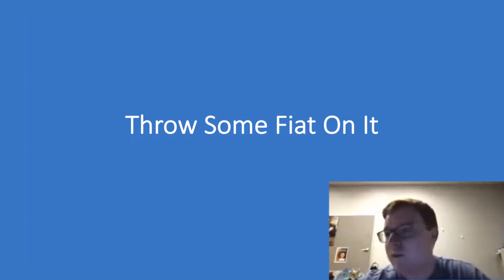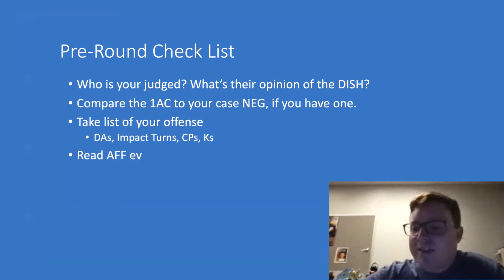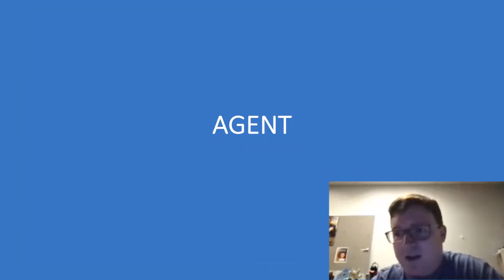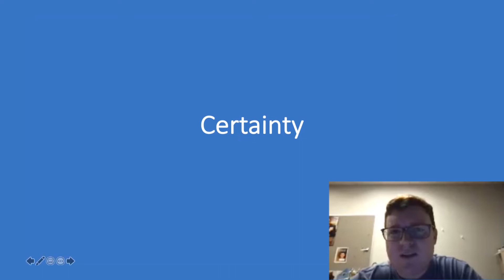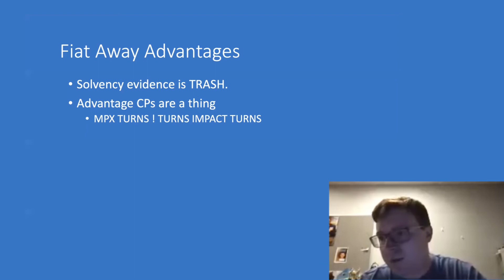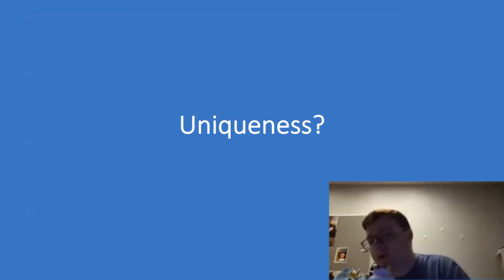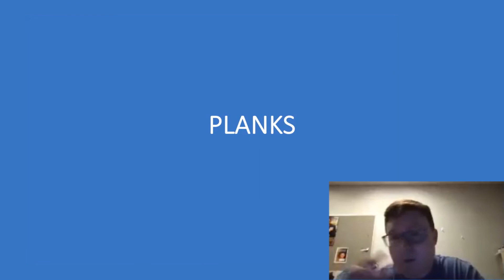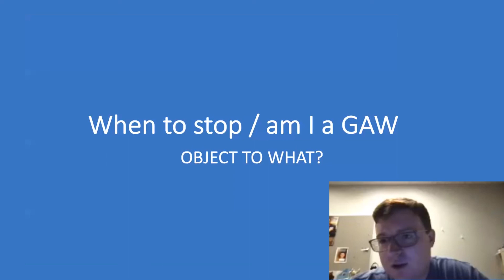DDI 2021 - Throw Some Fiat On It - Susko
Don't have a case NEG to the AFF you are about to debate? Your opponent have infinite prep? No problem! We'll go over a 2Ns best friend, fiat, and how you can have the 2A scrambling.